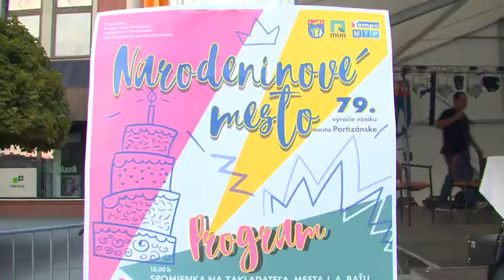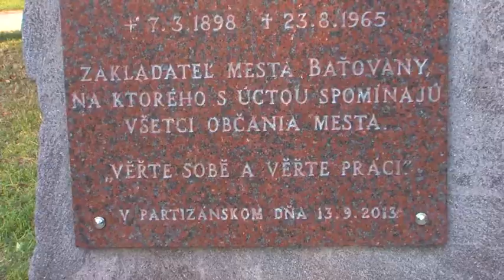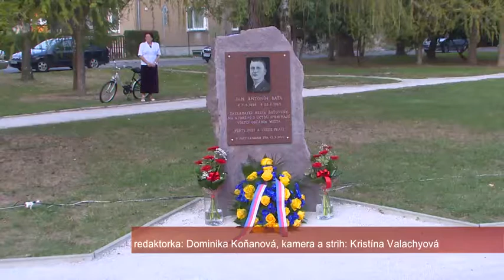Narodeninové mesto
Námestie SNP v Partizánskom sa v piatok 8. septembra stalo dejiskom veľkej narodeninovej párty. Oslávencom nebol nik iný ako samotné mesto, ktoré 8. augusta dovŕšilo 79 rokov.

Zdroj: TV Central